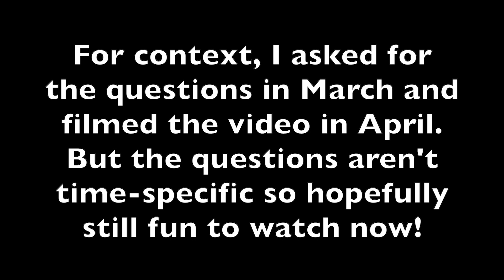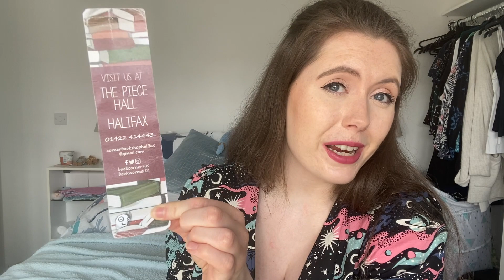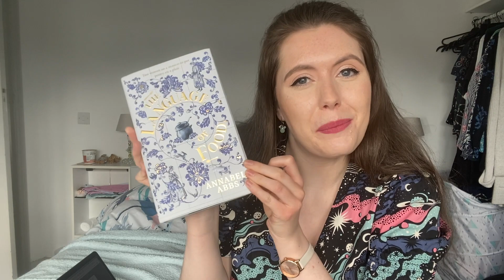That Birthday Q&A I Forgot to Upload! 📚 Vlogmas Day 19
In which I finally get around to editing and uploading a Q&A that I filmed in APRIL... Enjoy!

- This One Sky Day by Leonie Ross
- The Language of Food by Annabel Abbs
- The Book Thief by Markus Zusak
- The Intoxicating Mr Lavelle by Neil Blackmore
- The Wind in the Willows by Kenneth Grahame
- Alice in Wonderland by Lewis Carrol
- Where the Crawdads Sing by Delia Owens
- Call Me by Your Name by André Aciman
- This Is What We Do by Tom Hansen
- The Road by Cormac McCarthy
- Learwife by J R Thorp
- The Invisible Life of Addie La Rue by V.E. Schwab
- Love and Fury by Samantha Silver
- The Other Bennet Sister by Janice Hadlow